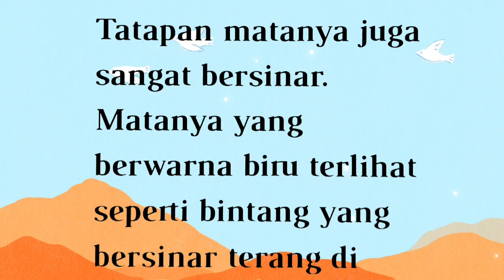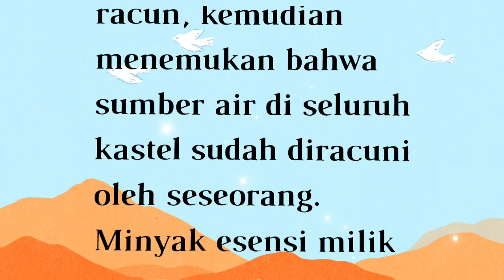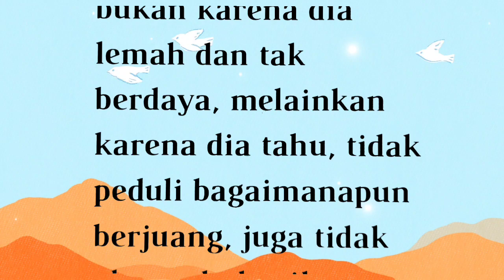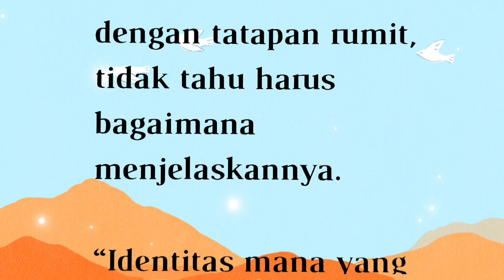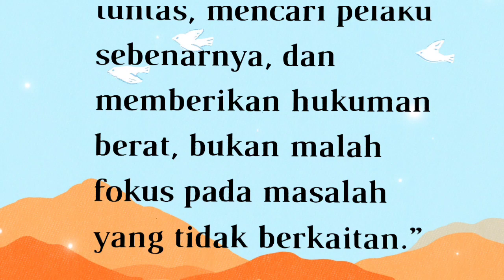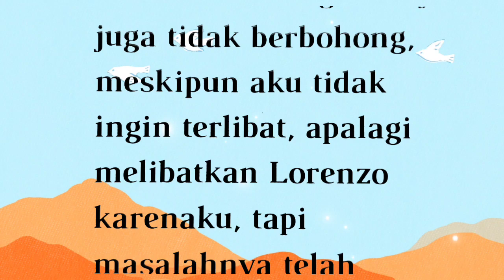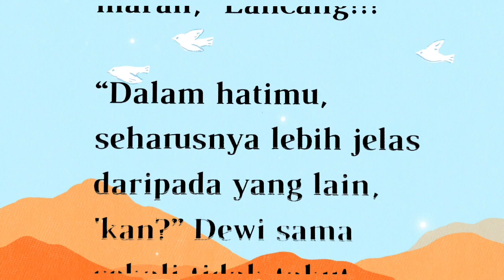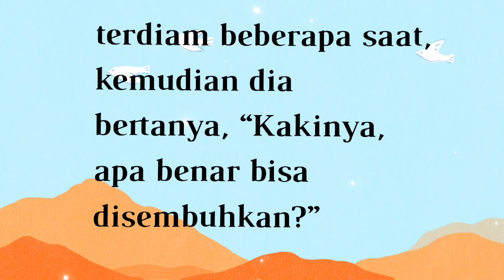BAB 91||P.M KISAH LORENZO&DEWI||Tujuan Tersembunyi